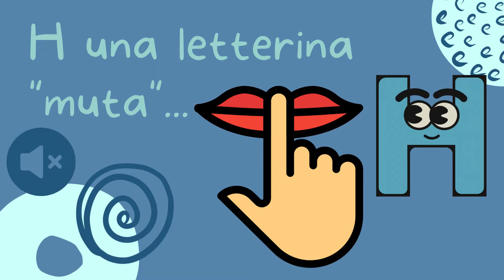La lettera H - CHE CHI GHE GHI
Come si comporta in italiano, la lettera H? Scopriamolo insieme, in questo video creato per i bambini, ma adatto anche a chi vuole imparare l'italiano come L2.
Per le classi prima e seconda di scuola primaria, per la didattica con la dislessia, per imparare l'italiano in modo facile e divertente!